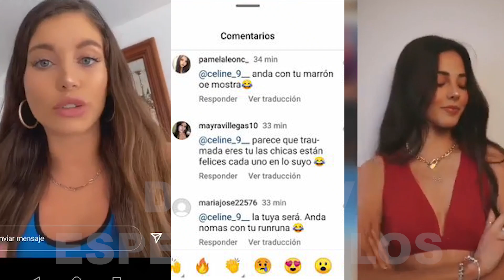FLAVIA LAOS: FANATICOS DE LUCIANA ASEGURAN QUE ELLA ES SU REYNA “LA TUYA SERA, ANDA CON TU RUNRUNA”